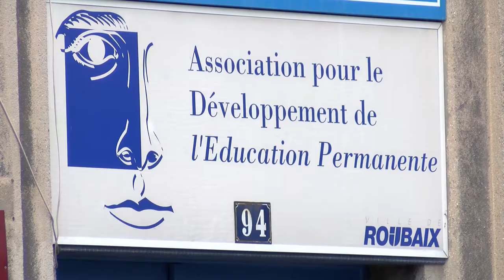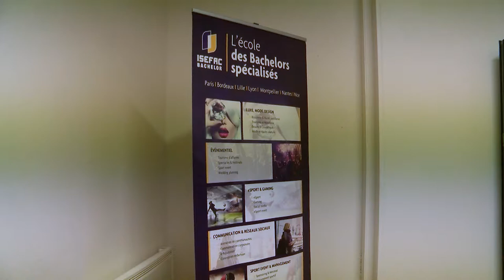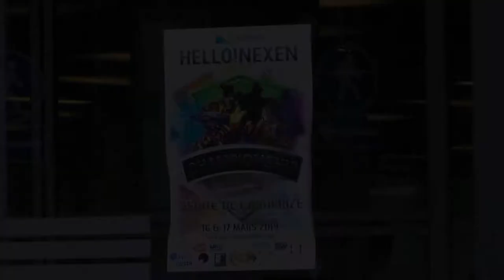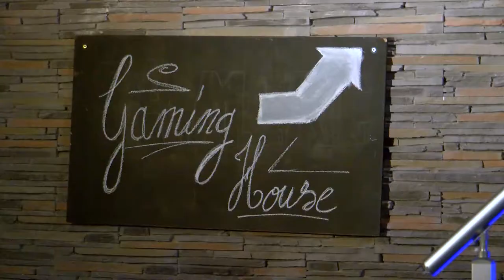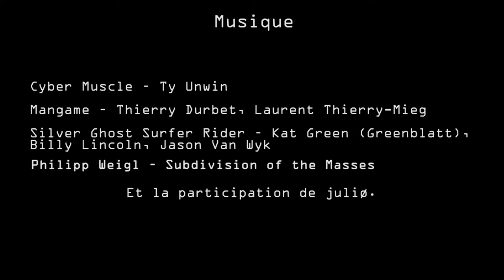Une E-stoire de sport de Charlie Creteur